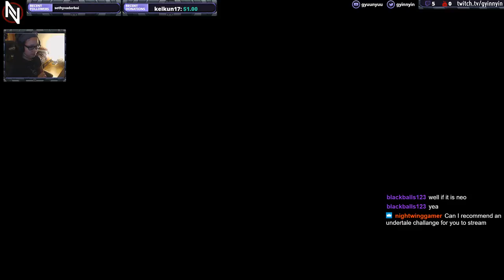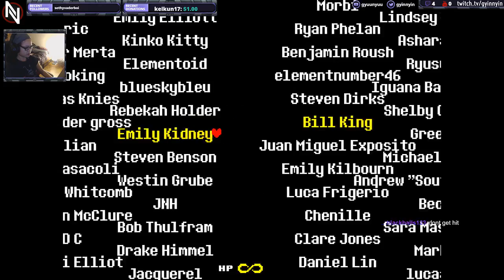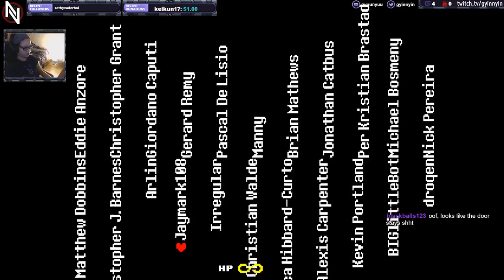Undertale #07 (Pacifist Playthrough)